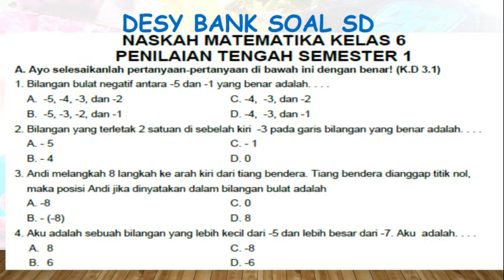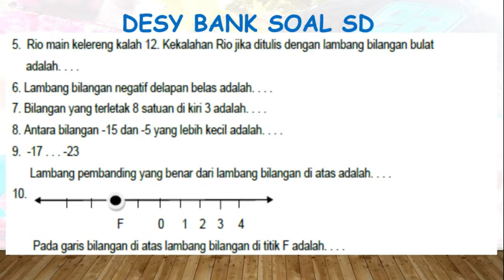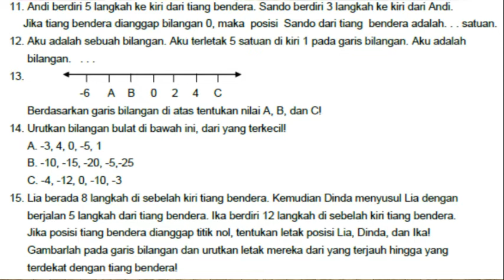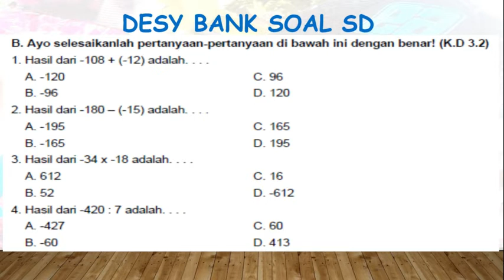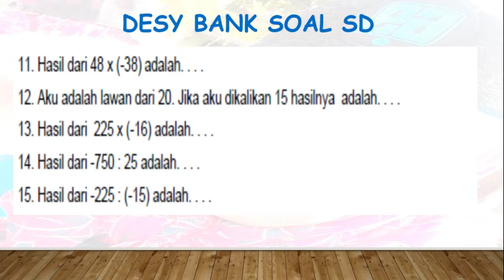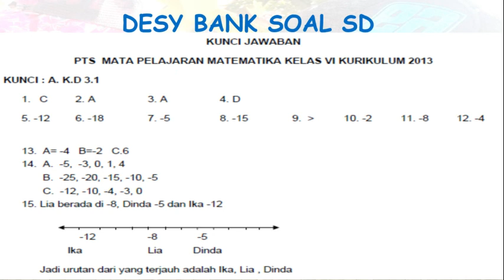KELAS 6 MATEMATIKA PTS 1